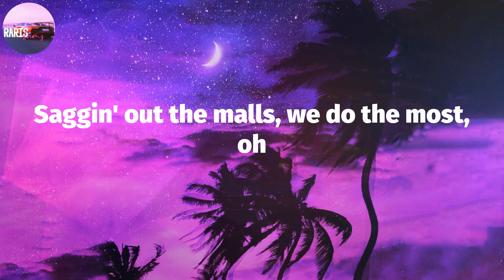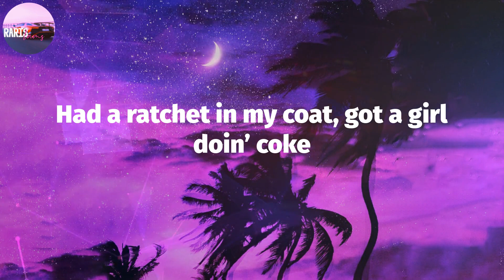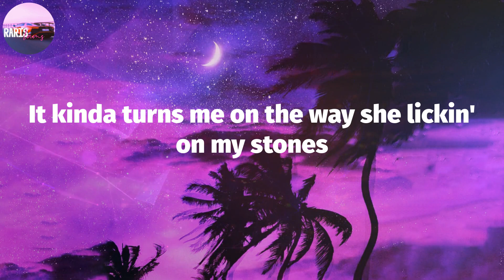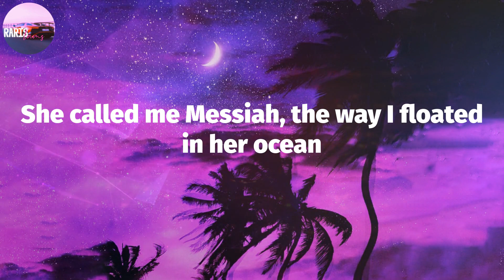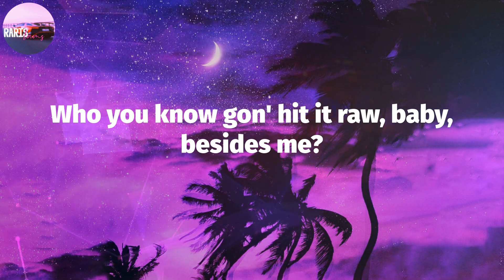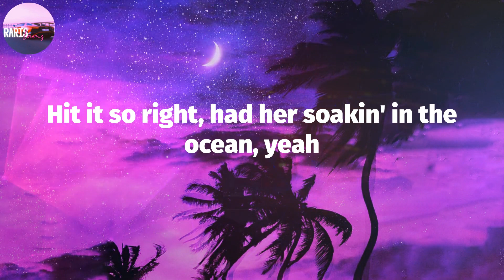Future - Drankin N Smokin (Lyric Video)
Drankin N Smokin (Lyrics) - Future